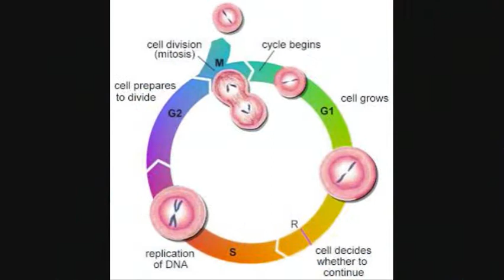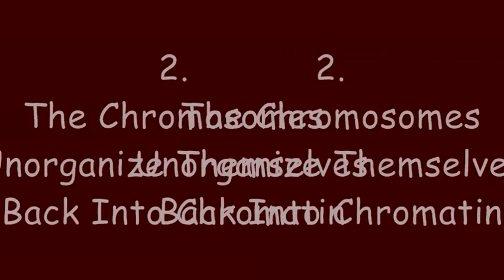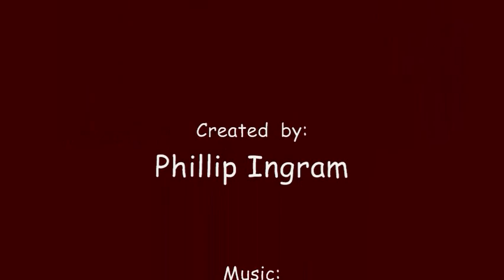Cell Cycle Movie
Depicts the cell through interphase, the 4 phases of mitosis, and cytokinesis.